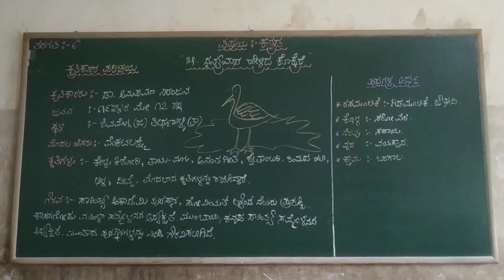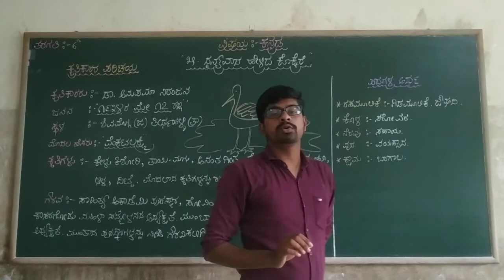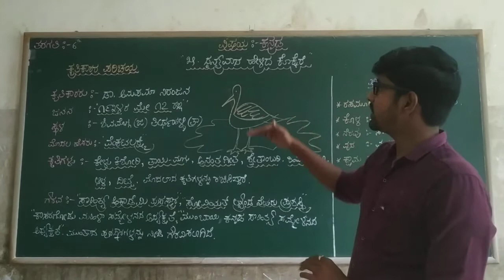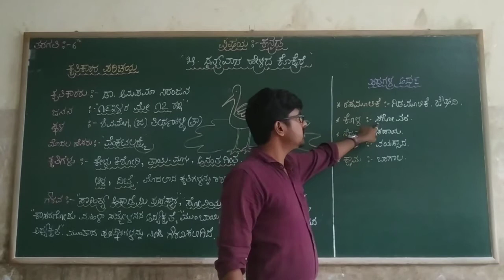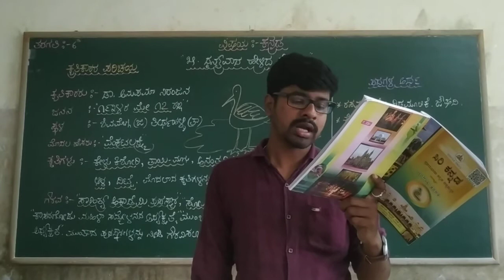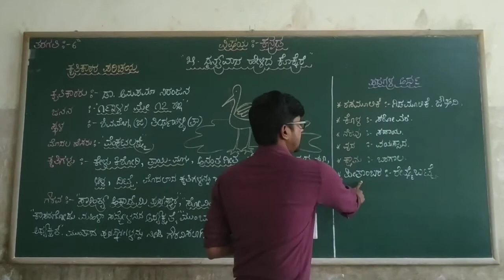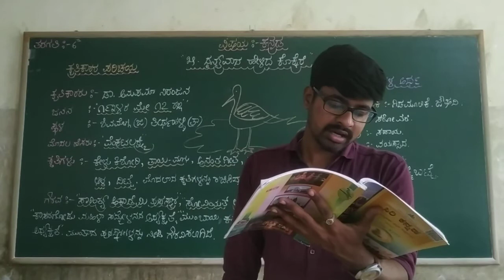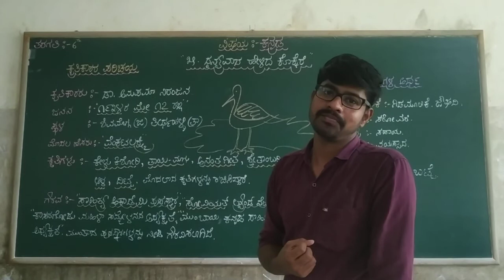6th kannada lesson dhanyavada hellida kokkare Class by Dyamanna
6th kannada lesson dhanyavada hellida kokkare Class by Dyamanna